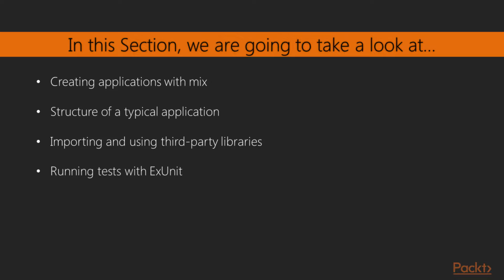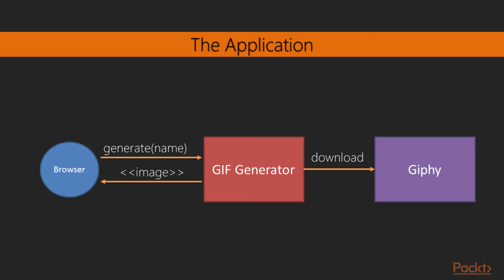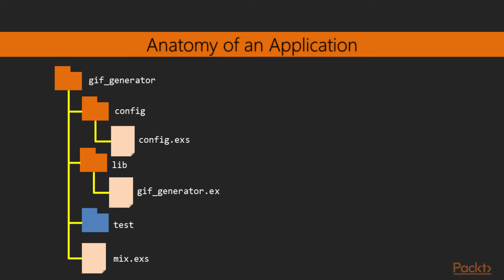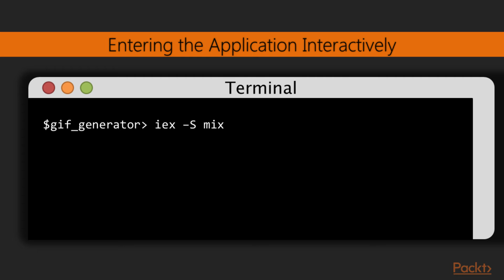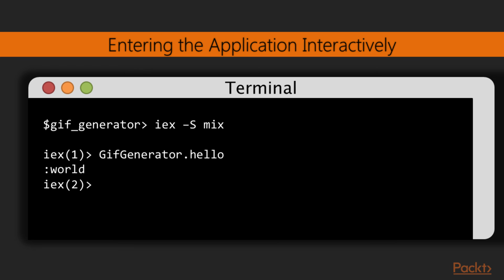Getting Started with Elixir : Creating an Application | packtpub.com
What are the necessary steps to create an application from scratch? What’s the common structure of an application? How can we run it interactively?
• Present the Mix toolset and how to create an GIF generation application
• Show the structure of a common application and its files
• Compile an application and run it interactively with iex -S mix